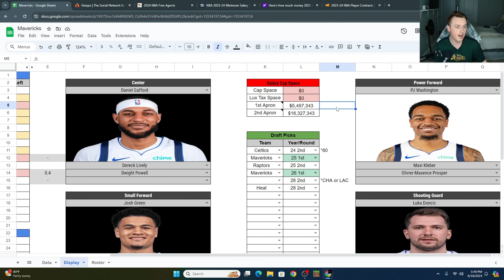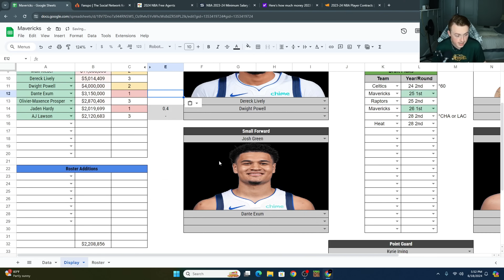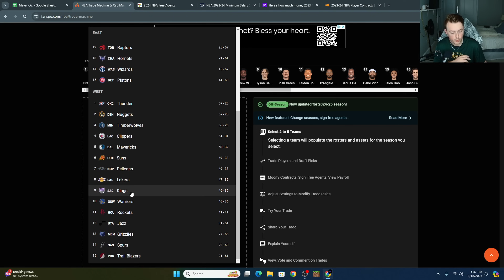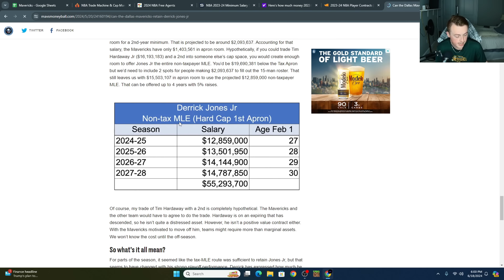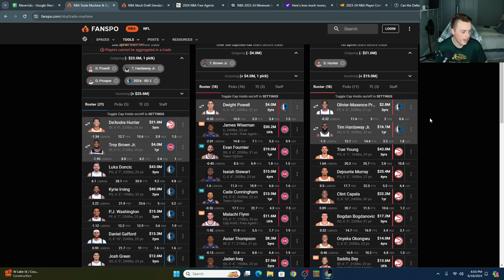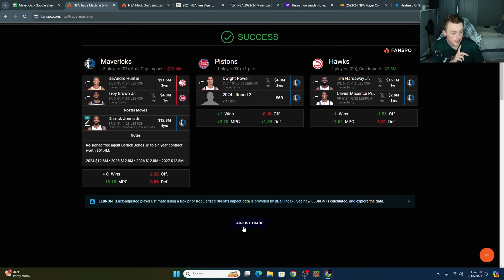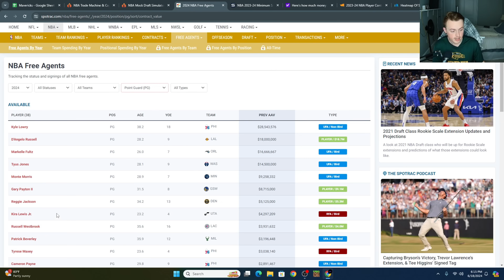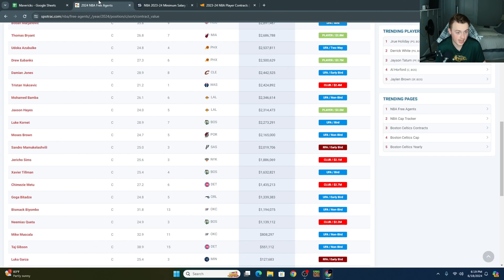The Dallas Mavericks PERFECT Offseason! What Does It Look Like? | NBA Ideal Offseason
I upload Tuesday / Thursday / Saturday or until the analytics tell me that isn’t efficient. Then I’ll change it. I can do what I want, it’s my channel...